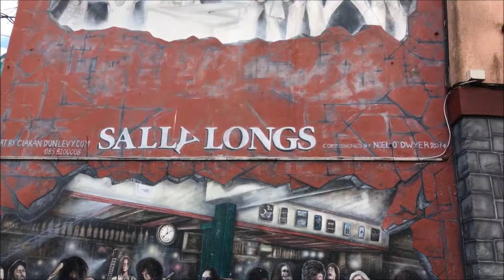Ireland Day Eight: Adventure in Galway!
On the way up to Gallway Charles and I thought we heard techno music but it just so happend to be the lid on his drink.
It was a beautful day to travel up the wonderful backroads of the country side.  The buildings in Gallway are full of life
with happy locals and turists. We overheard a group of guys from Kentucky who were having just as a wonderul time as us.
The play Private Peaceful was incredible, here's what I had to say about it... I've just seen one of the most gripping plays of my life in Galway. Shane O'Regan took the audience on the incredible journey of a young man entering WWI at the age of 15.
Not only did Shane capture the essence of over a dozen characters, he moved fluently in ways that developed the story
forward in a manner unimaginable. The amount of work put in both technically and directionally was absolutely stunning
in the amount of time they were given. I encourage all of you to like their Facebook page, Reality:Check Productions.
Thank you for taking us on an unforgettable journey, Shane and crew.